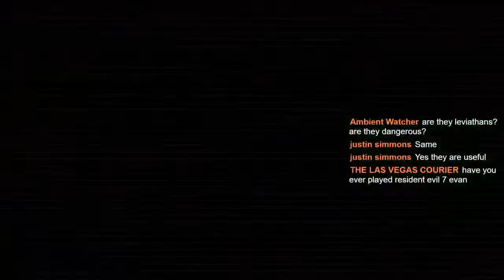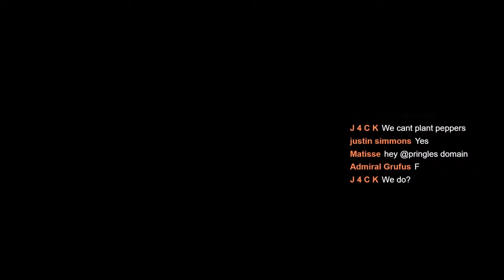Subnautica Below Zero Snippets #1: Dive Into The Shallows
A summary of my Below Zero Stream #1.
Be Kind, Stay Legendary, And May The Triforce Always Be With You!

Btw, you're all incredibly awesome humans! ^_^ Thank you for the love, laughs, and support so far!